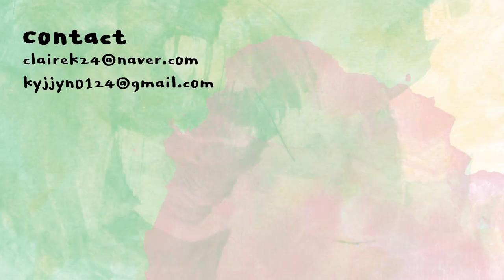쿨톤이 해본 베이지빛 웜톤 메이크업! 같이 준비해요 | 클레어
포니이펙트
프라임 프로텍트
슈퍼모이스트 선 베이스
PONYEFFECT
prime protect super moist sun base
34,000KRW
무상제공

립리프
인리치먼트
립 겔
Liplief
enrichment lip get
16,000KRW

클리오
비건웨어 헬시글로우 쿠션
02 란제리
CLIO
veganwear healthy glow cushion 02
45,000KRW
무상제공

더샘
커버 퍼펙션 컨실러 펜슬
1.5 내추럴베이지
THESAEM
cover perfection concealer pencil 1.5
7,000KRW
무상제공

투페이스드
행오버 픽서 미스트
TOOFACED
hangover fixer mist
40,000KRW

샹테카이
컴팩트 메이크업
페탈
CHANTECAILLE
compact makeup Petal
110,000KRW
무상제공

베네피트
올웨이즈 레디 브로우 펜슬
4 웜딥브라운
benefit
always ready brow pencil 4
45,000KRW
무상제공

투쿨포스쿨
아트클래스 바이 로뎅 쉐딩
모던
TOOCOOLFORSCHOOL
artclass by rodin shading Modern
16,000KRW

에뛰드
플레이 컬러 아이즈
어텀클로짓
ETUDE
play color eyes Autumn Closet
32,000KRW

컬러그램
올인원 애교살 메이커
03 진짜
colorgramtok
all-in-one aegyo maker 03
9,800KRW
무상제공

미샤
듀이 글로시 아이즈
허니 로스트
MISSHA
dewy glossy eyes Honey Roast
8,000KRW

포렌코즈
스키니타투 올프루프 아이라이너
02 다크브라운
FORENCOS
skinny tattoo allproof eyeliner 02
13,000KRW
무상제공

띰뷰티
아티스트 터치 롱래쉬 마스카라
2호 브라운
thim beauty
artist touch longlash mascara 02
24,000KRW
무상제공

뮤드
플러터 블러셔
02 피치 어 피치
mude
flutter blusher 02
16,000KRW
무상제공

컬러그램
올인원 오버립 메이커
01 웜피치
colorgram
all in one overlip maker 01
9,800KRW
무상제공

아임미미
드로잉 아뜰리에 벨벳 립스틱
01 피스풀
I’M MEME
drawing atelier velvet lipstick 01
14,000KRW
무상제공

뮤드
글라세 립 틴트
01 오운 핑크
mude
glace lip tint 01
17,000KRW
무상제공

필리밀리
퍼펙트 파우더 브러시 880
FILLIMILLI
perfect powder brush 880
13,000KRW

다이소
쉐도우 브러쉬 (대)
DAISO

미샤
아티스툴 섀도우 브러쉬 303
MISSHA
Artistool shadow brush 303

캐시미어 드림즈
RT018 디테일러 브러시
REALTECHNIQUES
cashmere dreams
RT018

시리얼
치크 브러시 53
SI:REAL
cheek brush 53